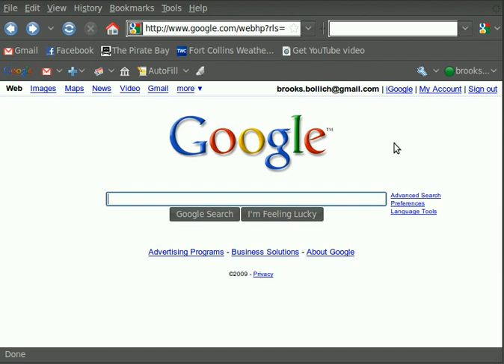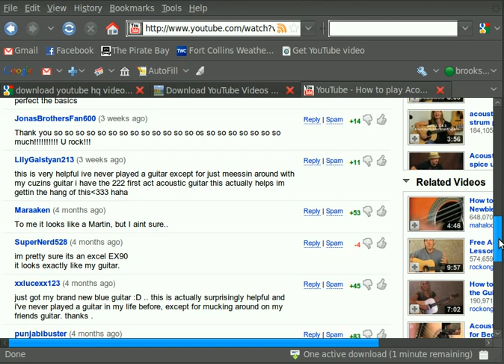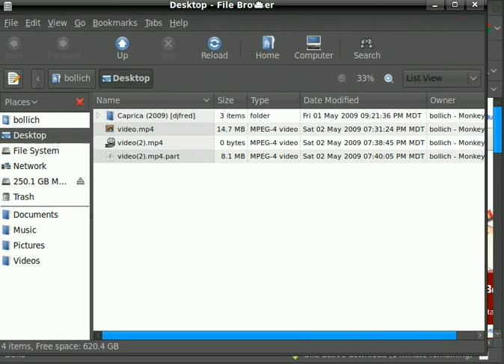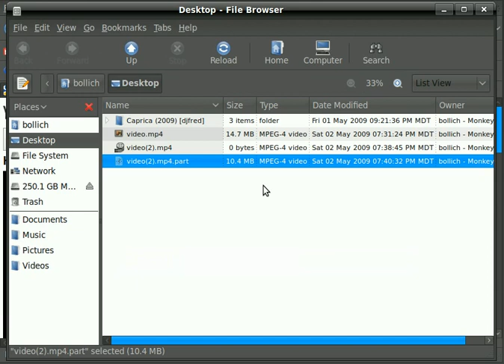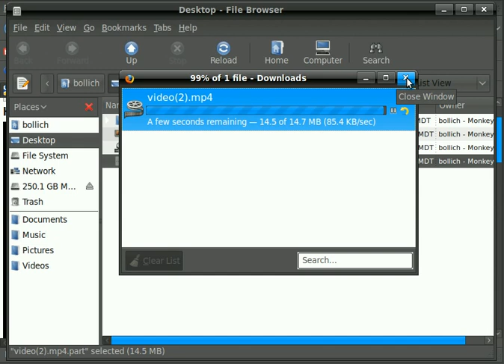Fun with YouTube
Create a button that makes it easy to download youtubes.